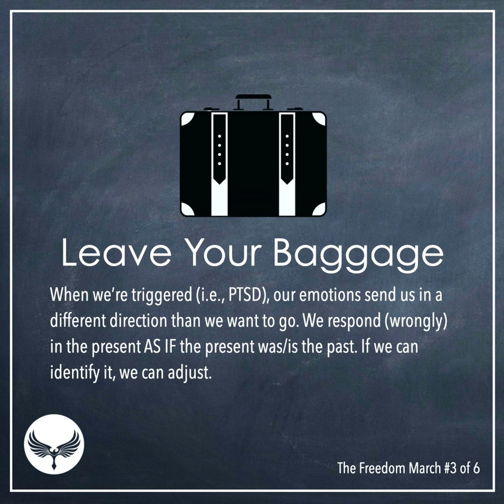Leave Your Baggage (The Freedom March #3 of 6)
You don’t make it to adulthood without some baggage.

And, no, not all baggage is bad. Some of it’s just… well, baggage. Just like at the airport. Just stuff we carry around.

Here's where the issue with bagage comes in, though...

We often mis-read events in the present through the lenses of the past. Triggers often create a response which would actually be appropriate in a different time and place. The un-health manifests when we react to a safe present as if it is an unsafe past.

Here are the main ideas:

1. Perception is not always reality.

2. Four signs & two responses show us when our expressions get unhealthy.

The signs are:

❌ Always on (i.e., “hyper-vigilance”)

❌ Re-experiencing feelings when certain senses kick in

❌ Avoiding certain things

❌ Negative feelings

❌ Fight

❌ Flight

Here’s the issue, though— we create certain responses (see above) for various reasons— some healthy, some unhealthy.

👉 Functional rules = friends = help us (don’t touch a hot stove, fear of heights, walking down dark alley)

👉 Dysfunctional = foes = hinder us (lack of trust in relationships, fear of failure, etc.)

(You’re not flawed, btw— many times your response is totally in line with your past experience. The issues arise when you react to a safe present as if it’s the unsafe past.)

3. We eventually get more of what we expect, creating a “flywheel” of momentum.

In other words, if we don’t work through the “triggers” we’ll find ourselves constantly living from “soul memory,” something much like muscle memory.